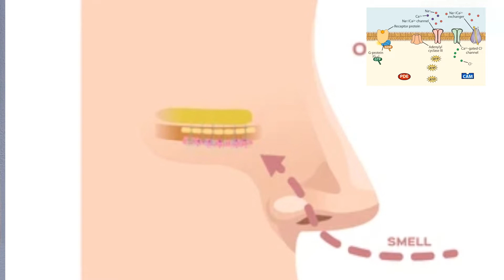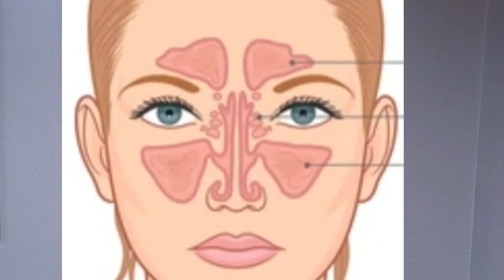Anatomy N'At The Nose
Suzi is back with some sensible selections about your olfactory system.